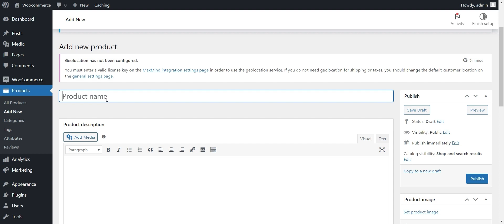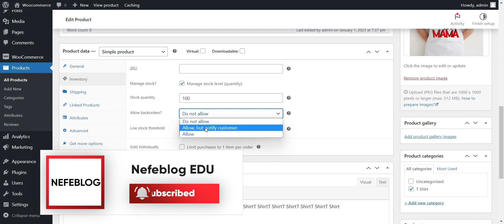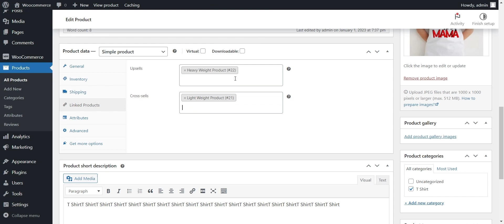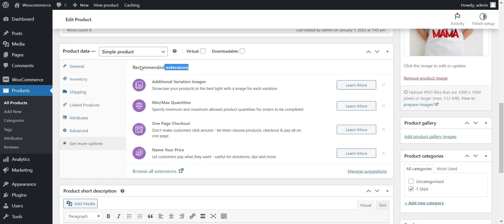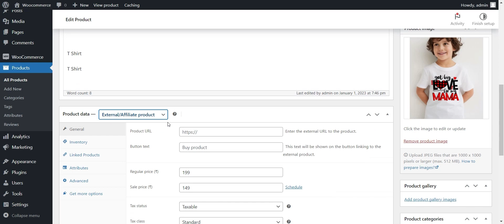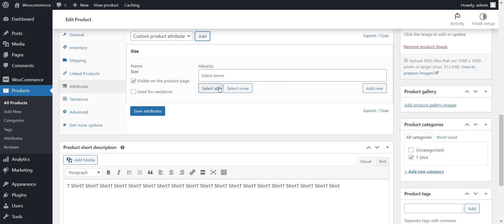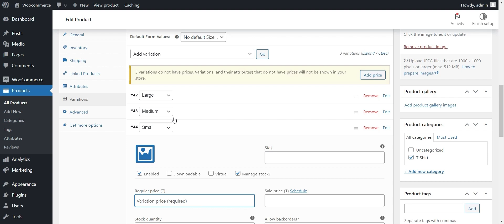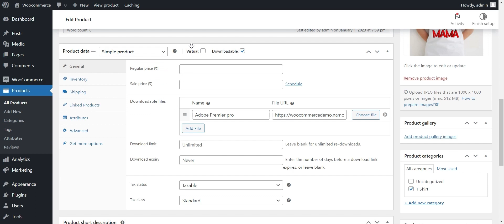How to Create all type of WooCommerce Products - Learn in One Video (हिंदी)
Learn to Create all type of WooCommerce Products only in One Video.